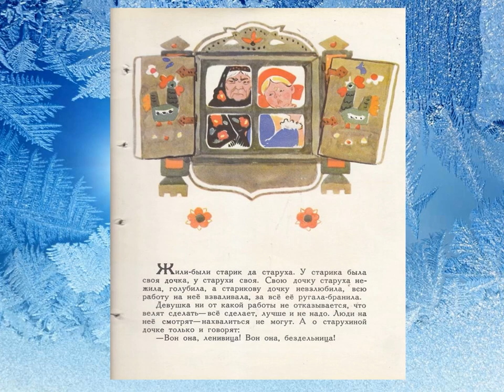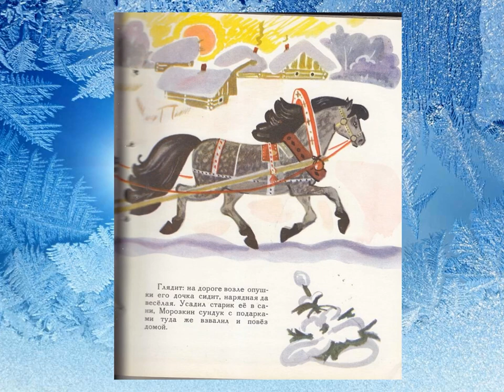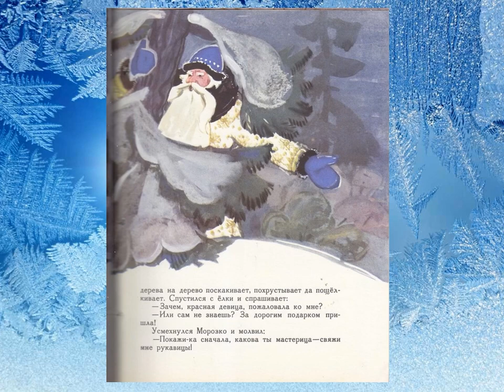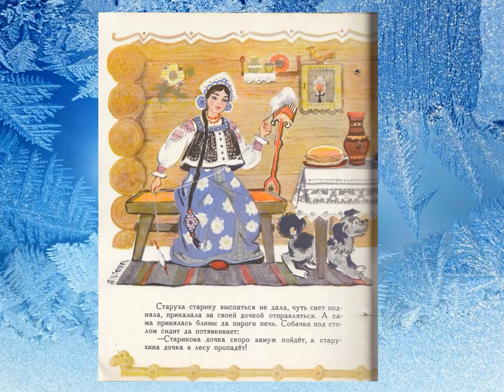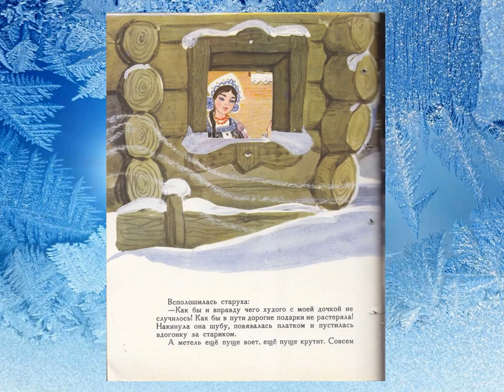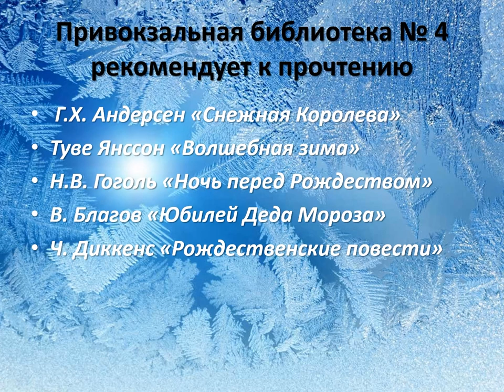Русская народная сказка «Морозко»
Привокзальная библиотека № 4 познакомит читателей с русской народной сказкой "Морозко".  Эта история о злой и коварной мачехе, которая отправила свою падчерицу в лес на верную гибель. Однако, девочка не погибла, а вернулась домой с щедрыми подарками…